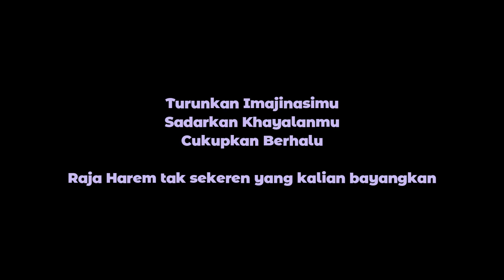Oonishi Saori Meroasting Sang Raja Harem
Ini video sama yang sudah pernah diupload dulu di channel @1Dimensi